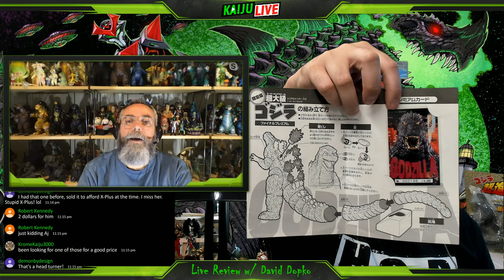Bandai Godzilla Live Review Part 1 w/ David Dopko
Aj is joined by David Dopko (Collect All Monsters) to review the Godzilla Bandai lineup from 1983 to 1995 and share some of our personal stories that got us hooked!